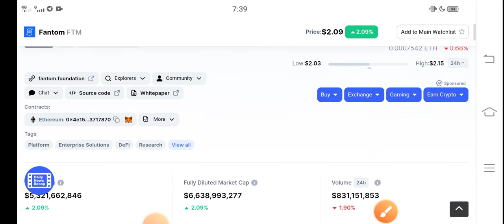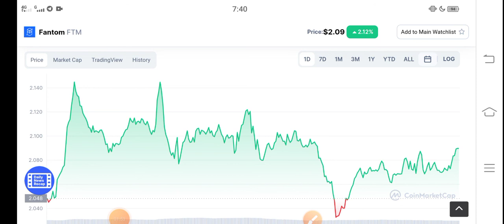FTM Coin Burn Alert! || Fantom Price prediction Updates! Fantom News Today